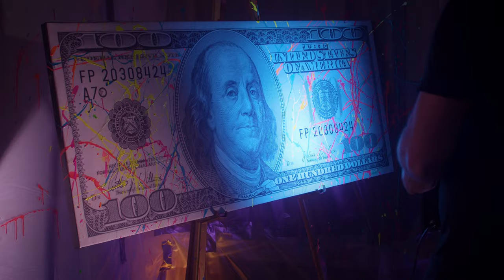Arthur J Williams Jr - Live Painting at After-School All-Stars Miami 2019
Arthur J Williams Jr was asked by After-School All-Stars to come back to Miami again this year for their annual charity poker event All-In for All-Stars.  Art had 12 works on display and performed some live painting on a t-shirt, printed bill and for the first time ever on a dress as DJ Bouboulena danced around him.